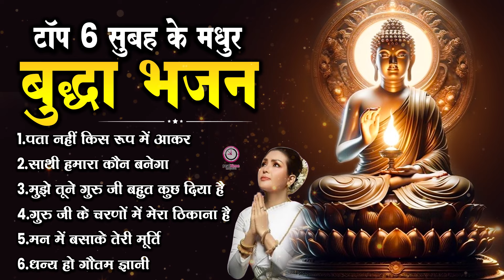शाम होने से पहले मिलेगी खुशखबरी मात्र ये बुद्धा भजन सुनकर एक बार जरूर सुने buddha Song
buddha,
buddha song,
buddham saranam gacchami,
buddha vandana,
buddham sharnam gachhami,
buddha rashmi,
buddha bhajan,
buddha status,
buddha buddha,
buddha vachan,
बुद्ध अमृतवाणी,
बुद्ध अमृतवाणी हिंदी,
बुद्ध अमृतवाणी सॉन्ग,
बुद्ध अवतार,
बुद्ध अमृतवाणी dj,
बुद्ध अमृतवाणी रिंगटोन,
बुद्ध अमृतवाणी भजन,
बुद्ध आरती,